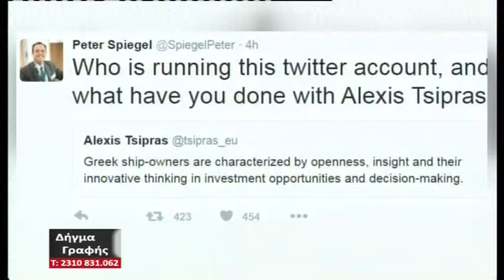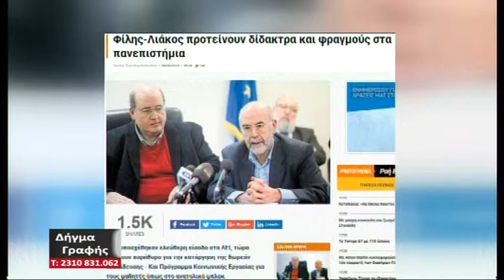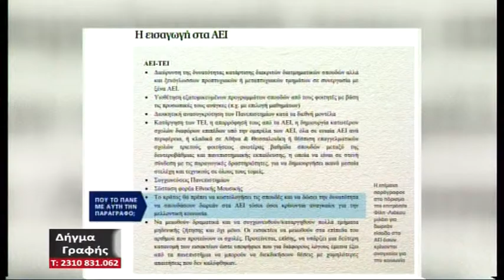DHGMA GRAFHS 070616 MEROS A